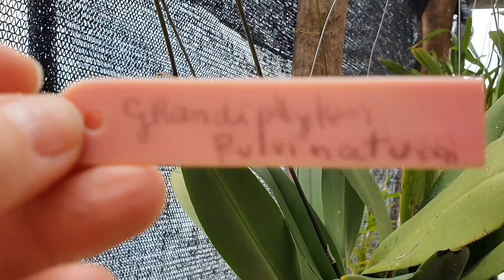🔷️O que COMPREI na exposição de ORQUÍDEAS ⁉️ e floração da Capanemia Superflua!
VEM comigo ver o que trouxe da exposição, e  minha micro orquidea floriu!

Oi gente
Comprei orquideas que queria muito na 21ª EXPOSIÇÃO REGIONAL DE ORQUIDEAS em Caxias do sul-RS
E também compartilho a floração e cultivo da micro orquídea Capanemia Superflua

Beijos floridos a cada um de vocês!💛💐💖🌼💜

LINK DOS VÍDEOS SOBRE A ÁGUA OXIGENADA
🎬Veja os BENEFÍCIOS da água oxigenada e como ela pode ajudar sua orquidea.

🎬Como estou usando a água oxigenada nas orquideas!